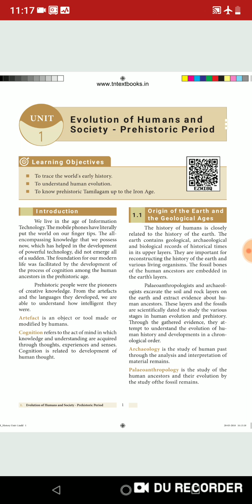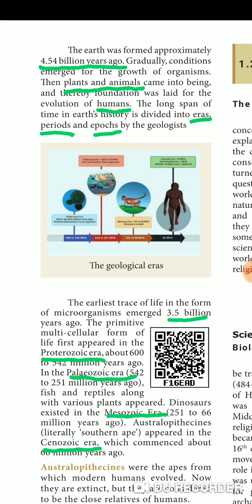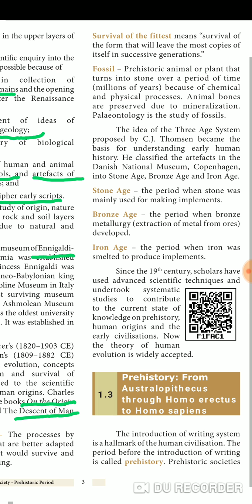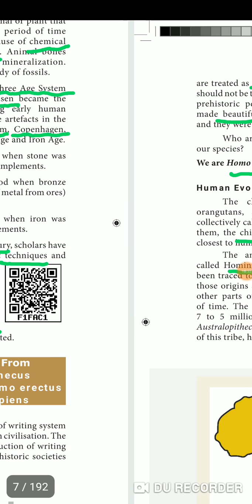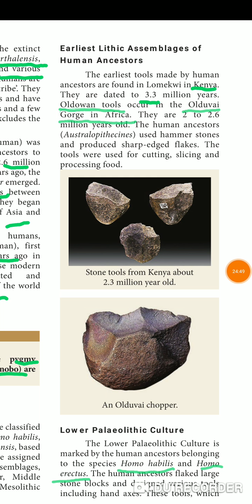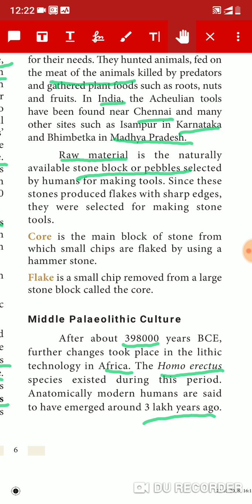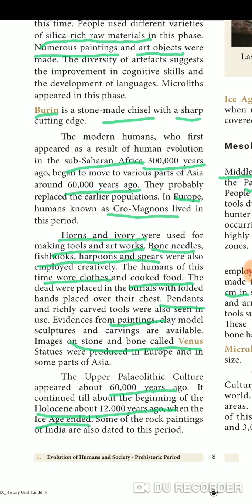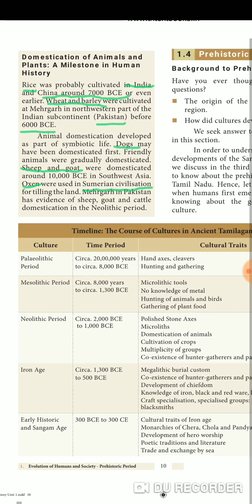TNPSC --Samacheer New book- unit 1-Evolution of humans and soceity